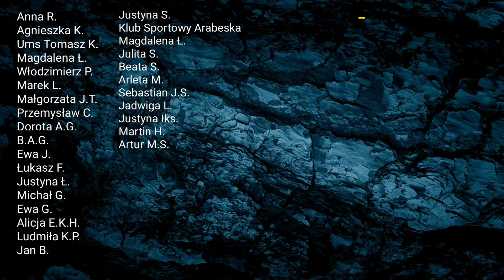1731. Już Niedługo Specjalny Dzień !!!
z hasłem szaman 5% znizki lub 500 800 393

Drodzy widzowie kanał opiera się na WASZYM WSPARCIU, bo sprzęt, jak i kursy, które ciągle robimy, by poszerzać swoją wiedzę, niestety są drogie, jak również utrzymanie tego kanału generuje ciągłe koszty. A niestety finansowo jest nam coraz ciężej utrzymać ten projekt przy życiu... Stworzenie takiej książki to tez ogromna ilość pracy, dlatego będzie nam bardzo miło, gdy wesprzesz finansowo nasz kanał.

Numer konta:
Sebastian Szaman
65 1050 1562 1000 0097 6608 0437